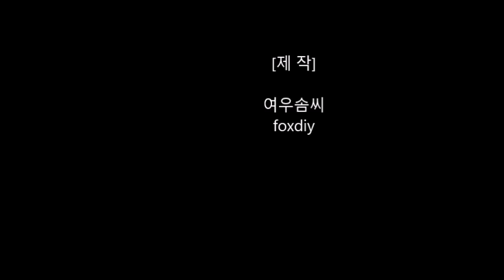[프랑스자수 기초]러닝스티치,백스티치,아우트라인스티치,레이지데이지스티치,프렌치넛스티치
본 영상은 프랑스자수 기초과정을 배우는
학생들을 위해  제작된  참고영상이예요.
가장 기본적인 5가지 스티치를 담아봤으니
예쁘게 수 놓아지도록 많이 연습해보세요.

러닝스티치,백스티치,아우트라인스티치,레이지데이지스티치,프렌치넛스티치

This video is to learn the basic course of French embroidery
This is a reference video made for students.
I have included the 5 most basic stitches
Practice a lot to embroider beautifully.

Running Stitch, Back Stitch, Outline Stitch, Lazy Daisy Stitch, French knot Stitch